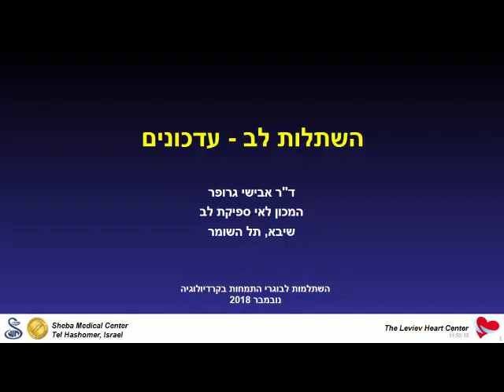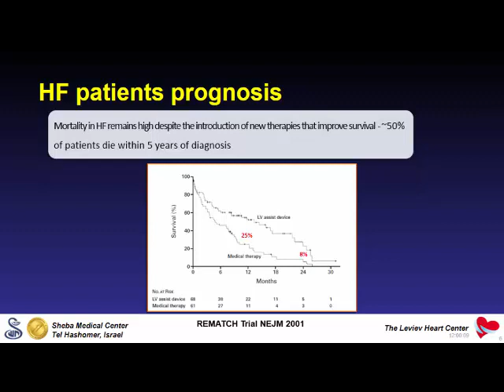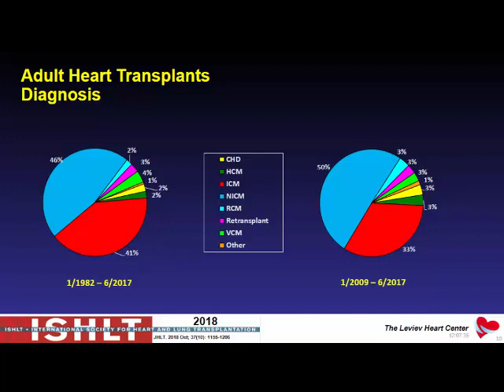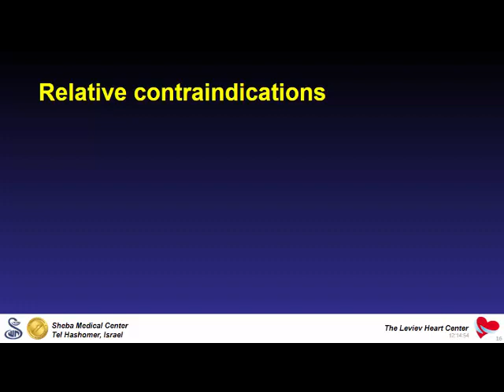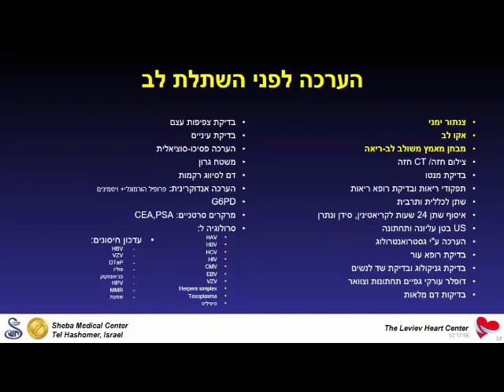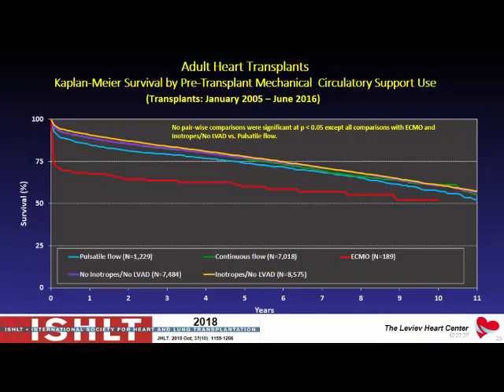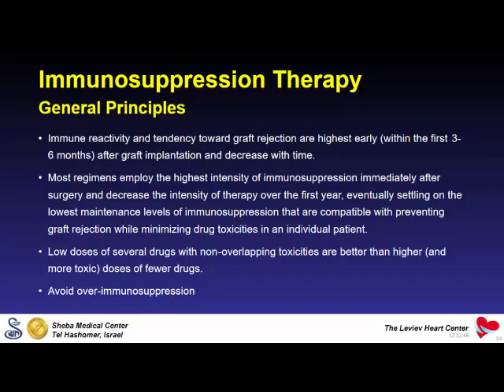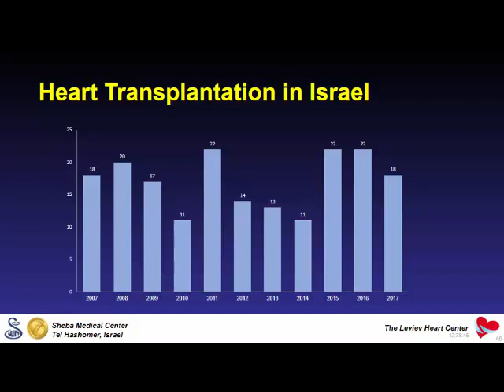השתלת לב - עדכונים, ד"ר אבישי גרופר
יום שני, 5 בנובמבר 2018